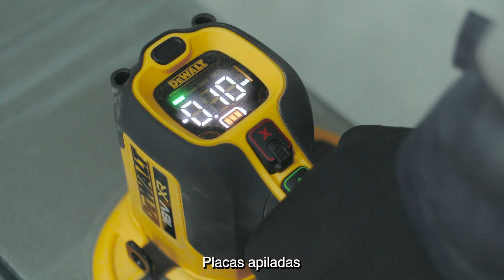DEWALT® España | VENTOSA ELECTRÓNICA GRABO XR 18V | DCE590N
Con una capacidad de elevación de hasta 120 kg, la ventosa electrónica GRABO XR 18V cuenta con una pantalla digital que facilita el control y restablecimiento automático de la presión, con visualización en PSI/BAR. Además, su doble botón de liberación brinda mayor seguridad en su uso. Su mango ergonómico antideslizante garantiza un agarre cómodo durante su manipulación. Con un diseño exclusivo compatible con baterías XR 18V, esta ventosa electrónica ofrece una mayor autonomía. ¡Eleva, transporta e instala con facilidad!